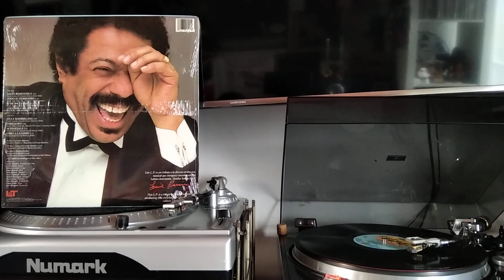VIBES A LA LOUIE - LOUIE RAMÍREZ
ALBUM: LOUIE RAMÍREZ EL GENIO
COMPOSICIÓN: LOUIE RAMÍREZ
INSTRUMENTAL
SELLO: L&T
AÑO: 1989
HAY LES DEJO!!!
Y AAANNNDA!!!